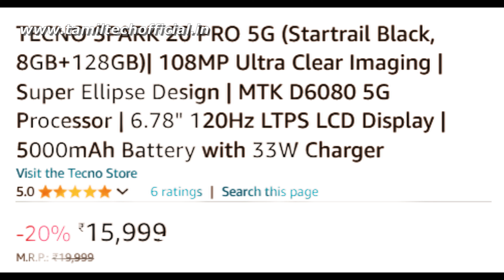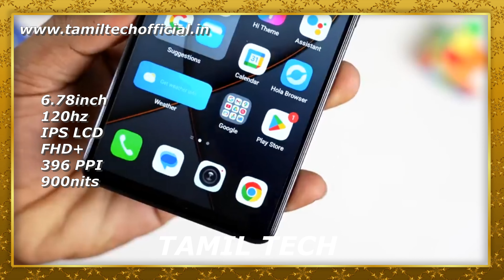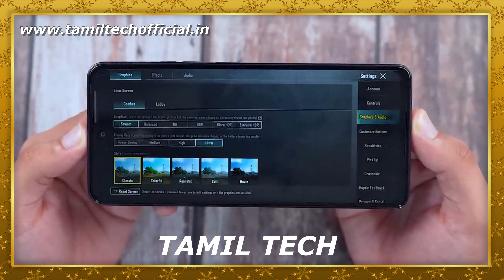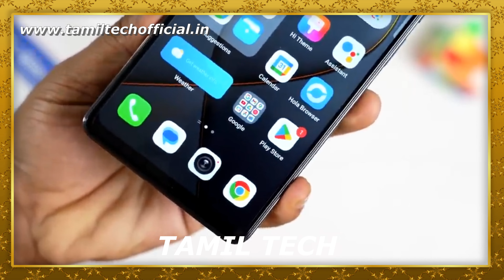Tecno Spark 20 Pro 5G - First Impressions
Tecno Spark 20 Pro 5G .First Impression in Tamil Tech. Watch the video fully and share your thoughts about this smartphone with me in comments.